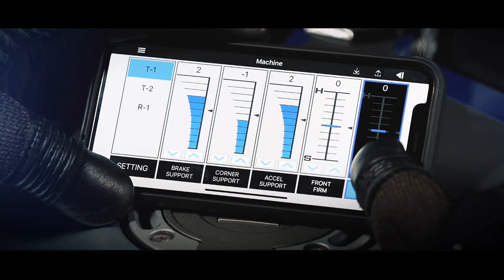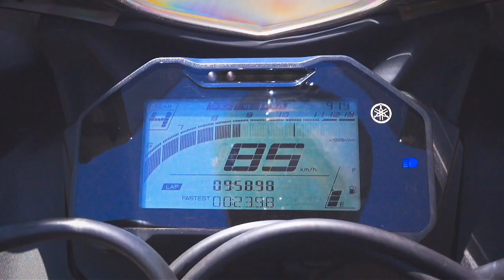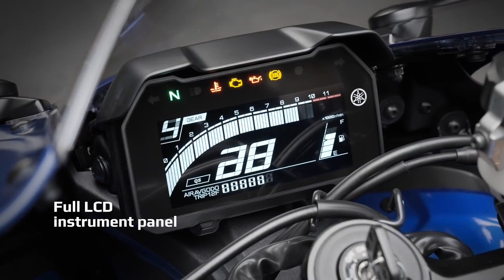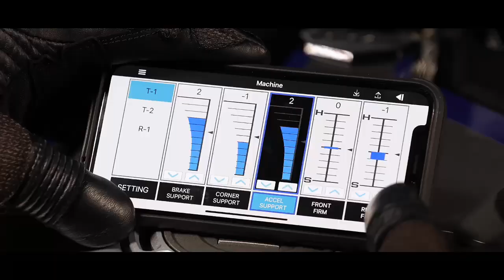2023 New Model Yamaha 250Cc R15 Under 2.50 Lakhs🤩| Spec's & Details| epicriderjayz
2023 New Model Yamaha 250Cc R15 Under 2.50 Lakhs🤩 |New Yamaha R15| Spec's & Details| epicriderjayz